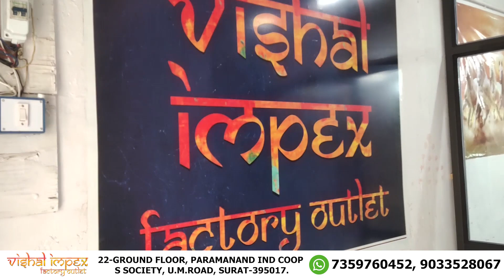Pls Buy Quality not Quanity | Biggest Saree Manufacturer at Surat | Surat Saree Factory with Chirag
surat textile market wholesale saree shop. sarees manufacturer and wholesaler in surat. wholesalers and manufacturers in surat for garment and dress materials. saree bazaar in surat with price

सूरत साड़ी के होलसेल मार्किट में इस दुकान से माल खरीदिये, यहाँ पर माल आपको कुछ हटके मिलेगा.

Shop Address is :
VISHAL IMPEX- FACTORY OUTLET
22-Gound Floor, Parmanand Ind Coop S Society, U.M.Road, Surat- 395002.